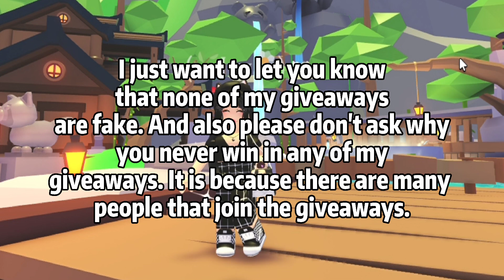✧3 RIDE LEGENDARY PETS GIVEAWAY! 😍🤗✧ 3 winners! Enter now!! Adopt me giveaway (ADOPT ME ROBLOX)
Remember that nothing is impossible so it's ok if you don't win, maybe you have your luck next time! 😊